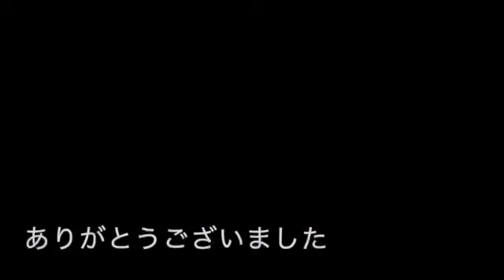【モトブログ】途中で飛び出しシーンあり・エストレヤ走行動画・カワサキ カワサキ BJ250A Kawasaki